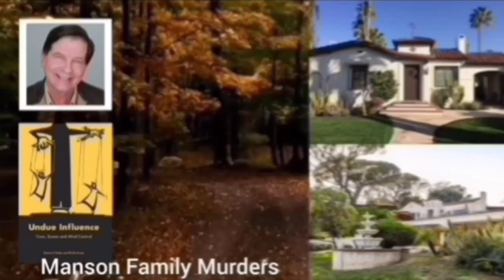Pello Bilbao Wins | 2023 Tour de France | Stage 10 | 3-Up Sprint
Pello Bilbaok irabazi du | 2023ko Frantziako Tourra | 10. etapa | 3-Gora Sprinta

Pello Bilbao was quoted saying "."

 Classification

Music
1.
2. Splice app (GoPro)
Upcoming events
Tread Worn Journeys 體育頻道
فقي قناة الرحلات البالية الرياضية
ट्रेड वॉर्न जर्नी स्पोर्ट्स चैनल
Banda de rodadura gastada Journeys Sports Channel
Tread Worn Journeys Chaîne sportive
ট্রেড ওয়ার্ন জার্নিস্ স্পোর্টস চ্যানেল
Спортивный канал Tread Worn Journeys